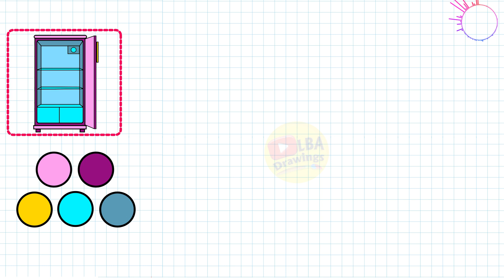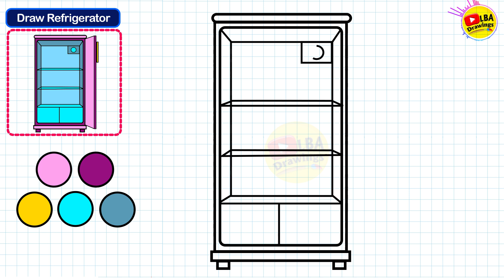How To Draw Refrigerator 😍